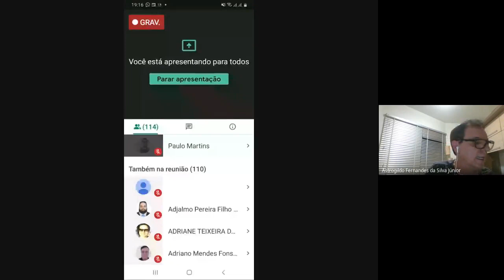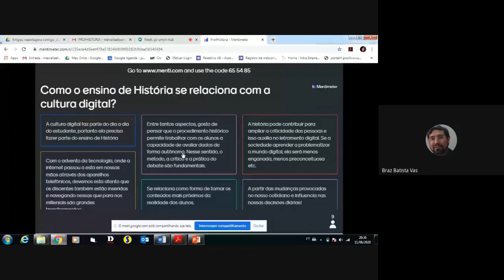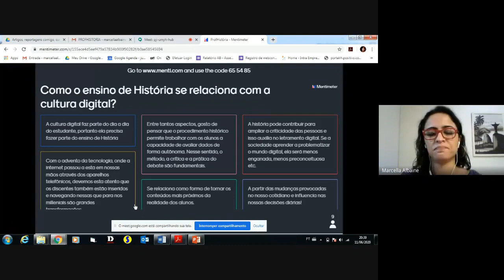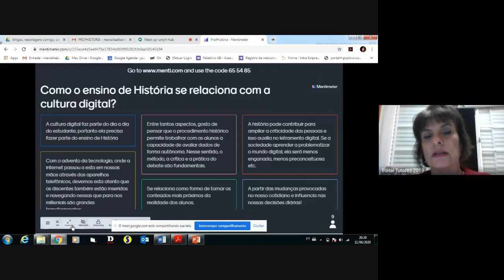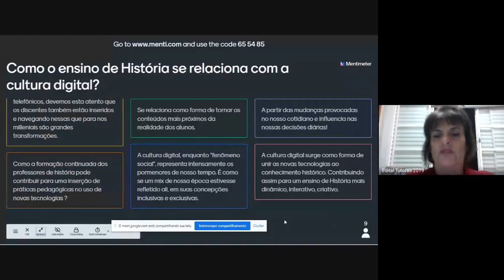A cultura digital, suas tecnologias, o Ensino e a Aprendizagem da História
Mesa #15 do I Ciclo Virtual de Debates do Profhistória, realizada em 11 de Junho de 2020.

Coordenadores∕as Acadêmicos:
Braz Batista Vas (UFT)
Astrogildo Fernandes da Silva Junior (UFU)

Coordenador(a) tecnológico:
Renan M. Birro (UPE)

Debatedores:
Aléxia de Pádua Franco (FACED/ UFU)
Marcella Albaine Farias da Costa (FACED/ UFRGS)